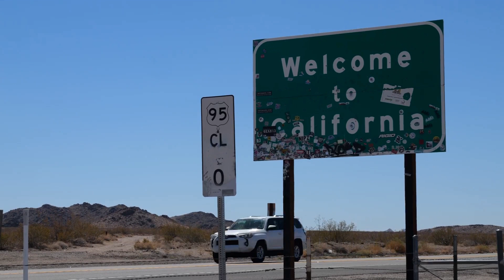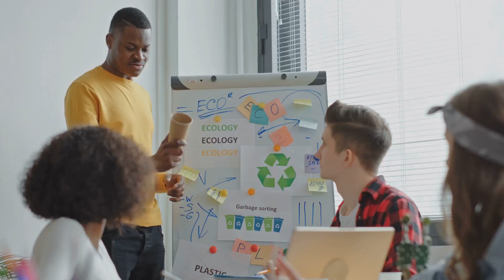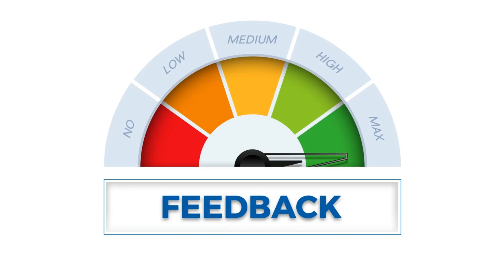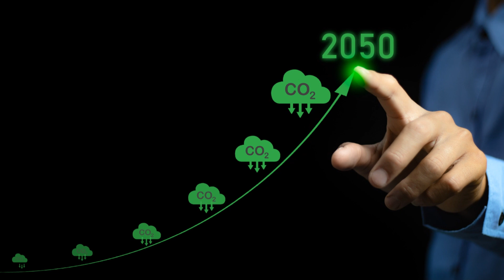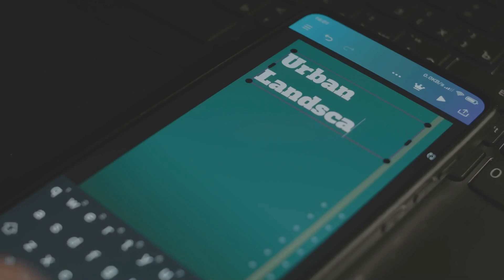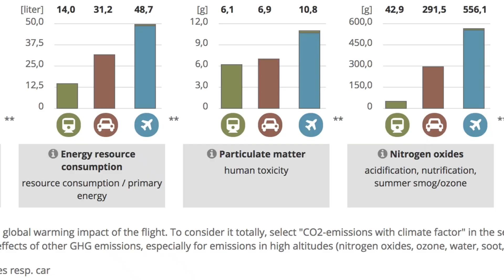California's FASTEST High-Speed Railway Project Takes Shape! Segment Merced to Fresno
Dive into the transformative journey of California's High-Speed Rail project, focusing on the pivotal Merced to Fresno segment. This video explores the engineering marvels, environmental benefits, economic impacts, and challenges shaping this groundbreaking infrastructure initiative. Discover how this ambitious project is set to redefine travel, connect communities, and pave the way for sustainable transportation in the United States.